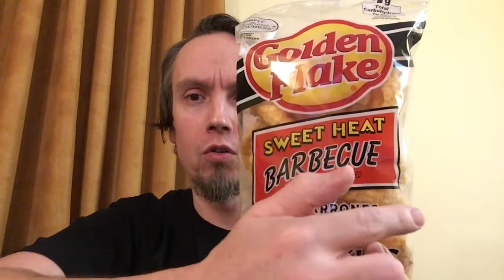Sweet Heat Barbecue Fried Pork Skins or Rinds or Chicharrones by Golden Flake-TCSR#22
I try some good ole’ pork rinds or skins or chicharrones if you prefer by Golden Flake, Sweet Heat Barbecue.